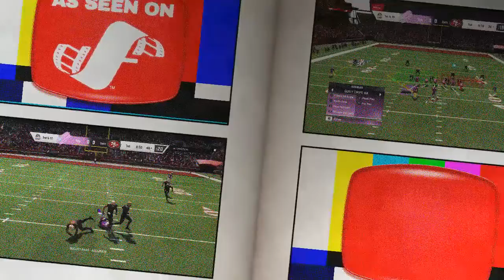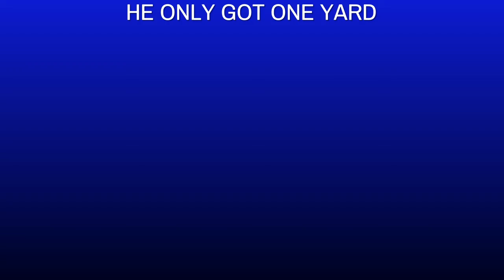THIS WILL NEVER HAPPEN AGAIN!!!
THIS WILL NEVER HAPPEN AGAIN!!!                                                                                                      In this video I break the World Record for the lowest scoring WIN (not tie 0-0) in Madden NFL 20 Ultimate Team! Go me!